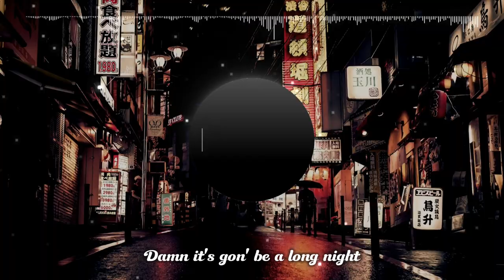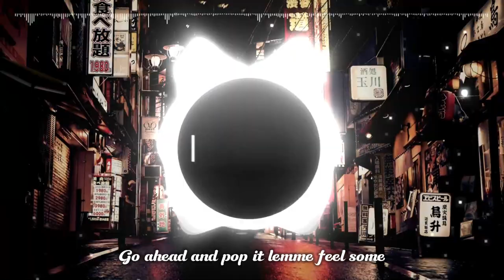JPB - LONG NIGHT (feat. Marvin Divine) [Lyrics]